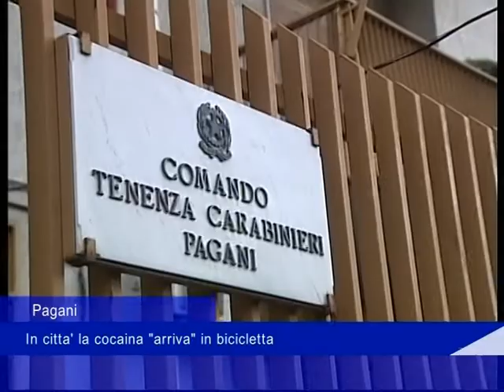Pagani: In città la cocaina "arriva" in bicicletta - 14 Marzo 2017